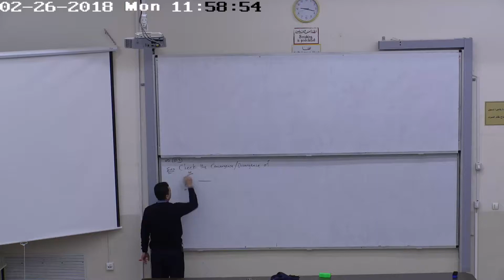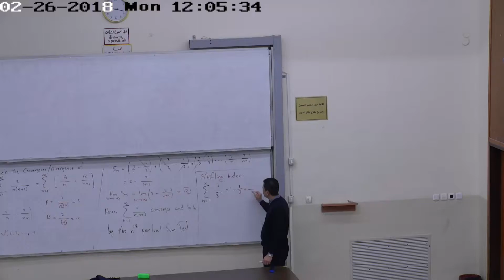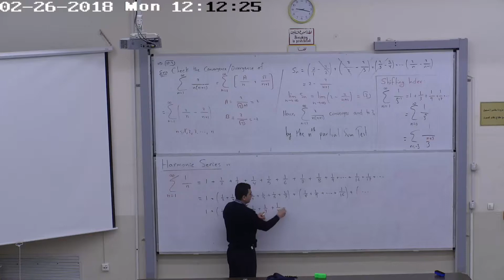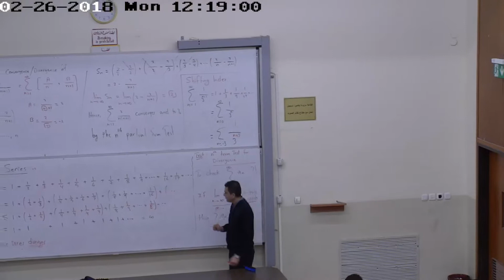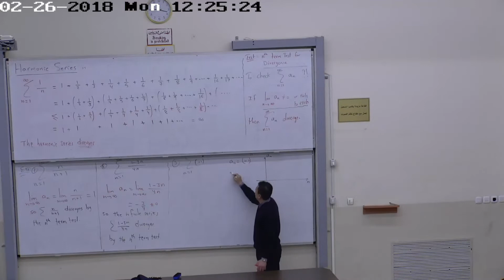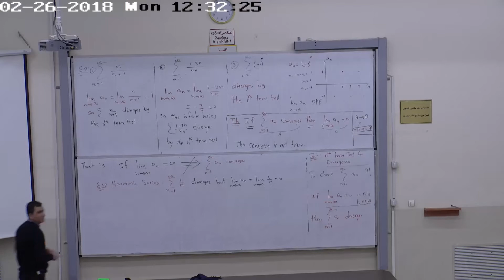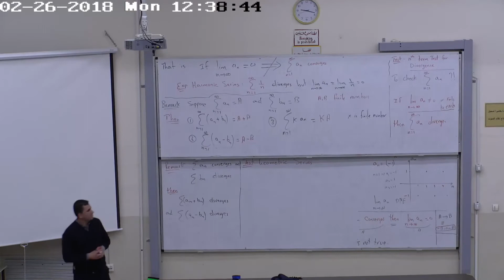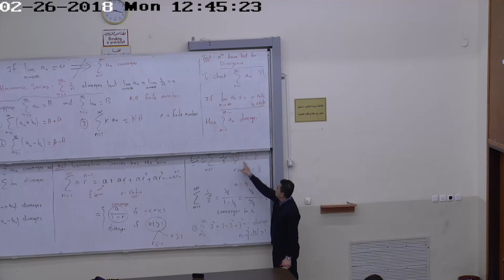10.2 Part 2 Infinite Series